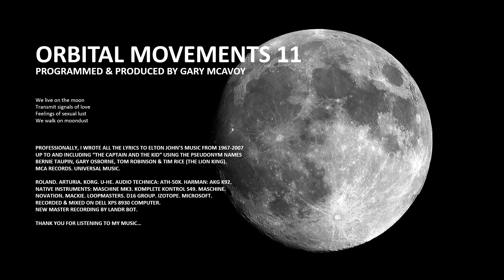Orbital Movements 11